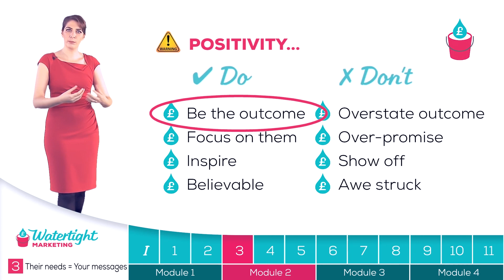Bryony Thomas/ Watertight Marketing Testimonial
Bryony Thomas - Speaker, author and founder of Watertight Marketing explains why she has enjoyed working with Brightworks Media on various projects, using autocue (teleprompter), and greenscreen for her training series and other video content.